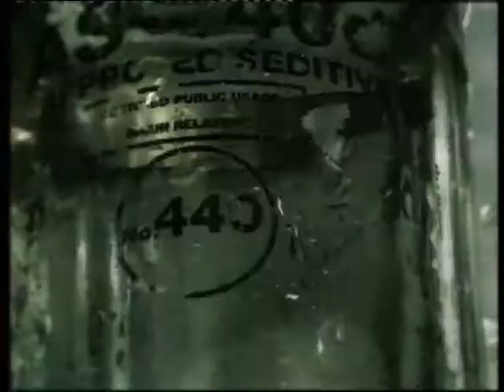Shihad - My Mind's Sedate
Taken from The General Electric album, released in October 1999